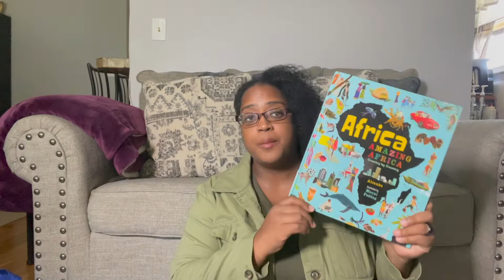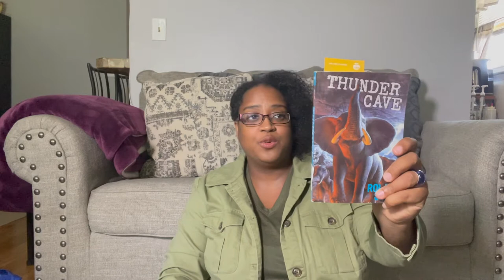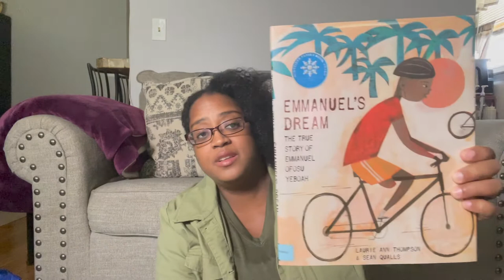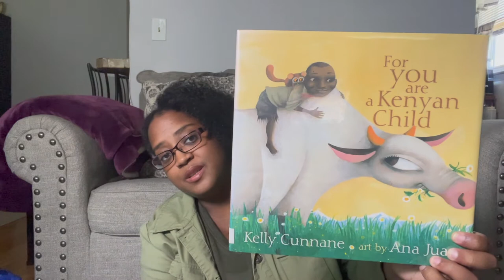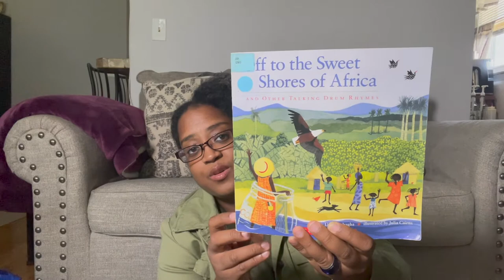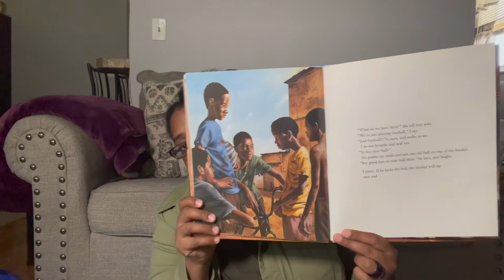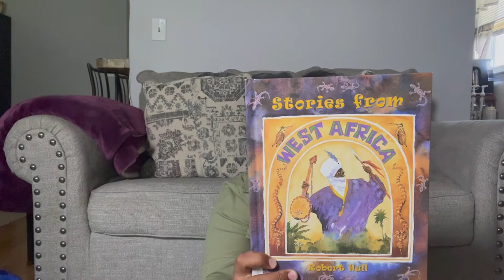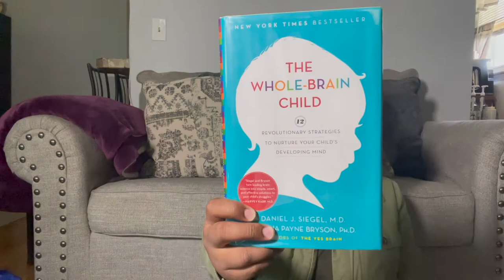Homeschool Curriculum | Africa Study | History | Library Haul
Let me update you on our study of Africa and the great fun we are having. This has become our new History until we finish learning about all the countries in Africa. This is a beginner learning about Africa so my boys can see where they come from and other kids like them.

I love getting books from the library because it saves on my homeschool budget.

Do you love library hauls?

💜Important Information:
• From time to time, I do have sponsors for videos which I will mention. Regardless of if a video is sponsored, any thoughts or opinions shared are expressed through what I thought about the products.
• From time to time, I share affiliate links where I earn a small commission, these links cost nothing extra to you and help support my channel so I am able to continue making great content for you!
• FTC: Ladles & Lilies (Formally His Love Her Home) is a participant in the Amazon Services LLC Associates Program, an affiliate advertising program designed to provide a means for sites to earn advertising fees by advertising and linking to Amazon.com. All items shown in the video are purchased on my own, and all opinions expressed are my own.